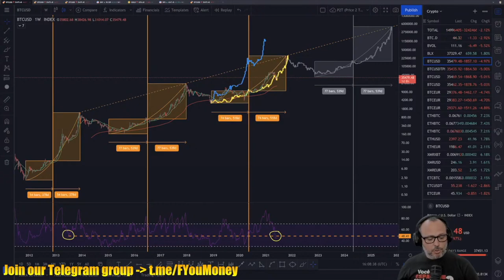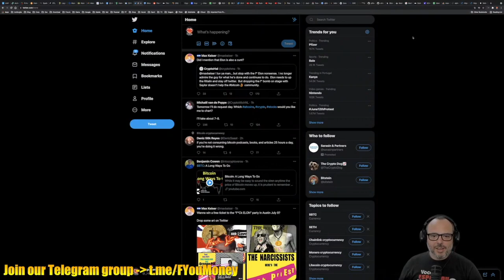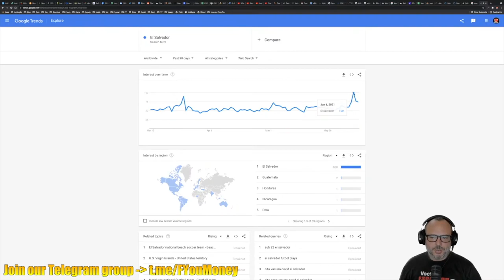F You Money! [KM3] Hugo's Take On El Salvador Making Bitcoin Legal Tender!